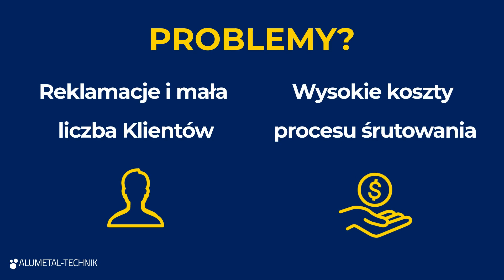Jak śrut Diamant rozwiąże problemy Prezesów i Właścicieli firm? 👨‍💼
Śrut łamany Diamant potrafi rozwiązać wiele problemów, z którymi borykają się właściciele i prezesi w firmach zajmujących się obróbką powierzchni. Sprawdź, jakie korzyści może zaoferować Tobie!

Umów się na bezpłatne testy śrutu Diamant — kliknij poniższy link, aby przejść do formularza: